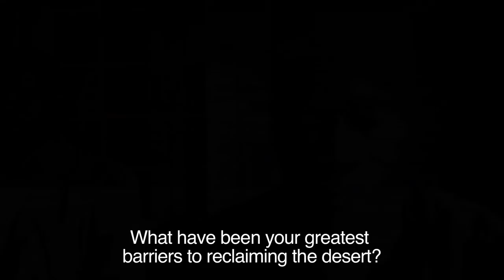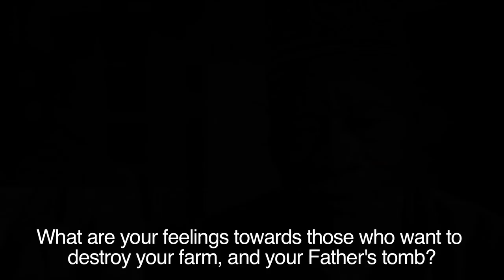Interview with Yacouba Savadogo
Yacouba Savadogo, a peasant farmer from Burkina Faso and protagonist of the film 'The man who stopped the desert', spoke at the Caux Forum for Human Security. He has used traditional techniques to rehabilitate the soil and prevent desertification. An interview with him about how he did this and what obstacles he had to overcome.